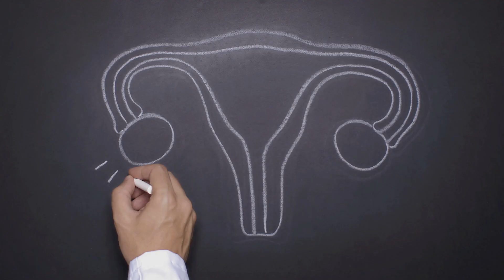CRIOPRESERVAZIONE DEGLI OVOCITI